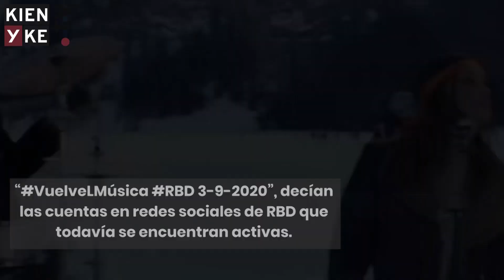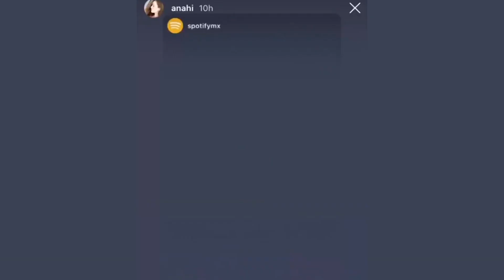Anahí da detalles sobre cómo regresará RBD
Ahora se dio a conocer una excelente noticia, se confirmó que la banda surgida a partir de la telenovela ‘Rebelde’ tendrá su catálogo musical disponible oficialmente a partir de este 3 de septiembre en todas las plataformas digitales.